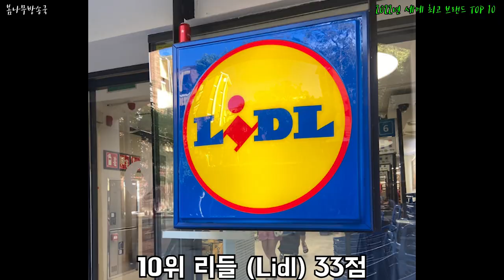2022년 세계 최고 브랜드 TOP 10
2022년 세계 최고 브랜드 TOP 10

세계에서 어떤 브랜드가 가장 위상이 높을까?!